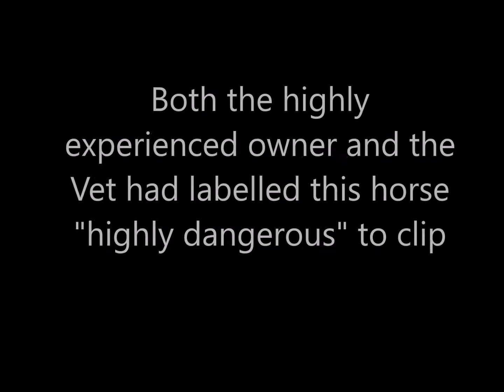Clipper Shy Horse